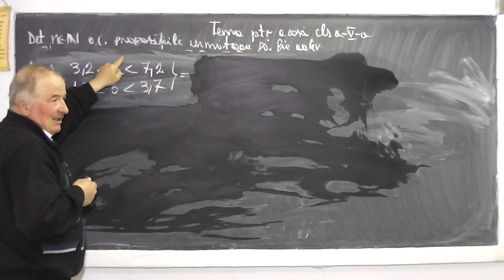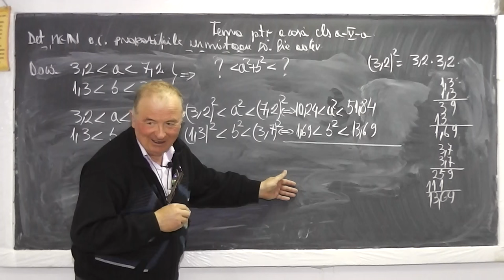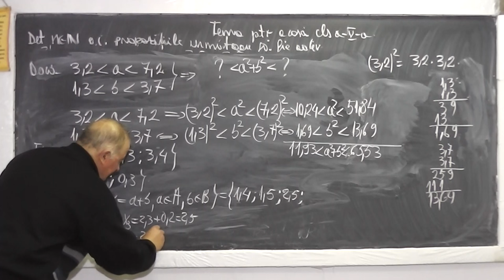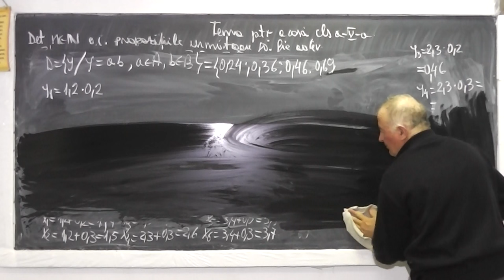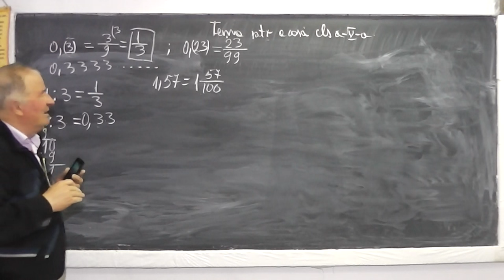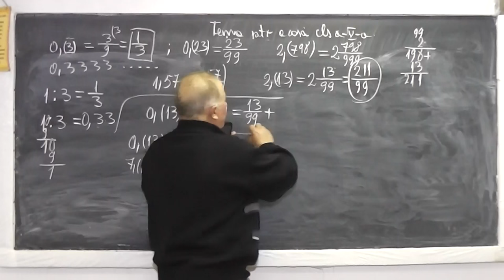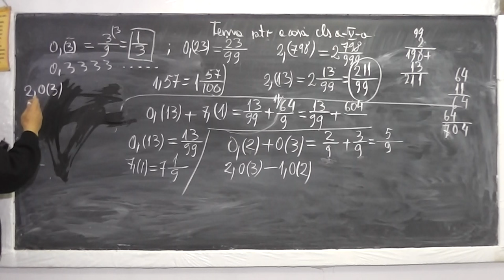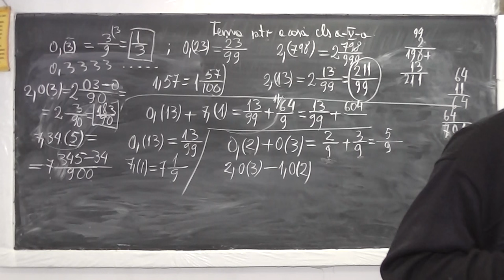2/2 Lectia 912 - Operatii cu Fractii si Numere zecimale periodice, simple, mixte - Tema Clasa 5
Aceste lectii sunt sustinute de voi si daca va sunt utile, as aprecia un Like, Share, Comment - In aceasta lectie de matematica pe care o puteti vedea in direct si pe ne ocupam de tema pentru acasa la clasa a V-a. Din cuprins: Fractii echivalente, reductibile, ireductibile, Operatii cu fractii si cu numere zecimale periodice, simple, mixte.